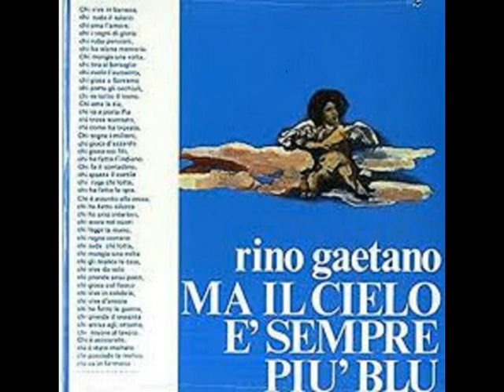Ma il cielo è sempre più blu Nello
Rino Gaetano 1975